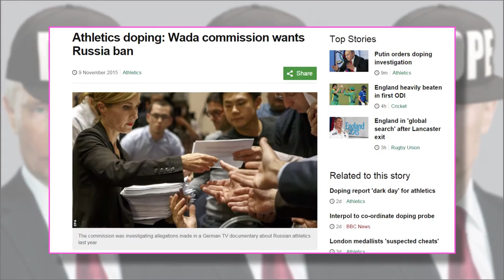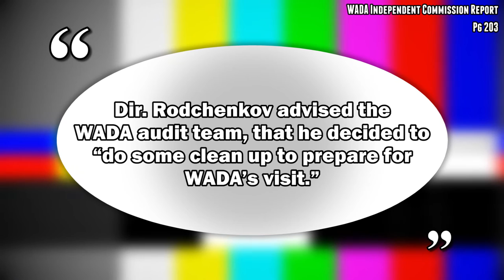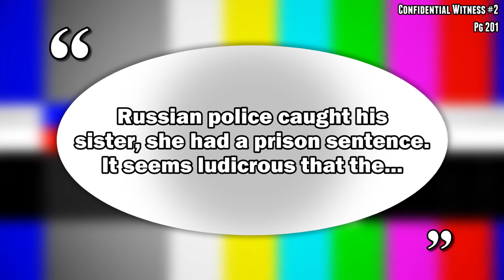Russian Doping Scandal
The World Anti Doping Agency released a report describing widespread corruption in Russian athletics. I talk about this, and how we can use it to realise all of our sporting entertainment dreams.

Obviously this happened weeks ago, but I've been busy making some difficult decisions about how to launch the channel. There isn't really any information here which is out of date, except I say Rodchenkov's name wrong. So sorry Grigory, you allegedly corrupt arse-trombone of a man.

▬Phage▬

I'm a satire current affairs person. Join me on this journey to ingest the worst of the news and shit out my pay packet. This is just a scheme for me to finally move out of my cupboard in the basement of a chemical storage unit in Mirfield. I'm dumb as a toaster full of rocks. You're all falling for my ruse!

I look forward to receiving your kind message / rancorous screed!